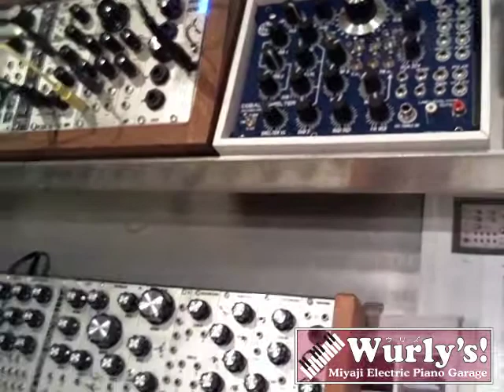モジュラーシンセ解説その１ 【Wurly's!モジュラーシンセ動画】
「EURORACKとは何ぞや！？」「知ってはいるけれど…怖くて手が出せない」「普通のシンセとどう違うの？」「使いこなせるかなあ～」などなど、興味はありつつ疑問や不安に思っている方も多いかと思います。
EURORACKの基本である規格などについての軽い説明です。

詳しくはコチラのブログを御覧ください。